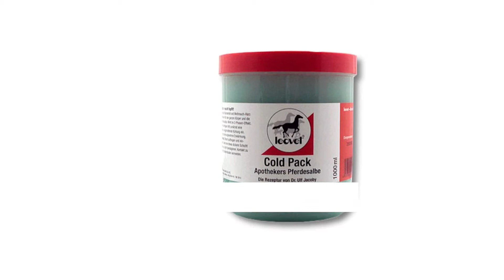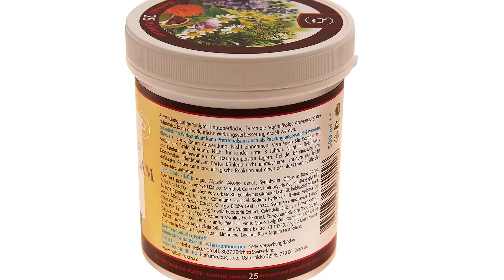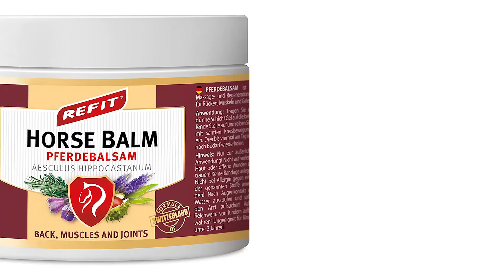Pferdesalbe Test ∮ Auf was achten beim Kauf?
Herzlich Willkommen in diesem Video geht es um die 3 Pferdesalben.

Das High End Produkt in unserem Pferdesalbe Test geht an die Leovet Pferdesalbe.

Angereichert mit Weihrauch Harz.

Der gesamte Bewegungsapparat wird entspannt, aktiviert und wohltuend in Balance gebracht.

Entscheidend für die gute Wirkung des Weihrauches sind vor allem die Boswelliasäuren, die im Weihrauch-Harz in großen Mengen enthalten sind.

Weihrauch-Harz ein neuer alter Pflanzenwirkstoff macht Cold Pack Apothekers Pferdesalbe noch besser um den Körper in seiner vielfältigen Beweglichkeit zu unterstützen, zu pflegen und zu regenerieren.

Der Qualitätssieger ist die Swiss Medicus Pferdesalbe.

Extra stark - traditionelle Schweizer Rezeptur mit 25 Kräuterextrakten mit erhöhter Konzentration von Rosskastanie und Echtem Beinwell.
Erholung für Muskeln, Venen und das gesamte Bewegungsapparat.
Pferdebalsam Forte kühlend wird als unterstützende Pflege bei müden Muskeln, Muskelzerrung und zur Regeneration nach Sportaktivitäten genutzt.
Enthält Echten Beinwell mit Hauptwirkstoff Allantoin, der die Regeneration und Zellerneuerung fördert und bei Beschwerden nach Unfällen hilft.
Gelartige Konsistenz gewährleistet schnelle Aufnahme durch die Haut und schützt die Bekleidung vor Verschmutzung.
Der Preis Leistung Sieger in dem Pferdesalbe Test ist die Refit Pferdesalbe.

Das premium Pferdebalsam enthält eine riesige Dosis wirksamer Kräuterextrakte. Obgleich es in der Tschechischen Republik hergestellt wird, seine einzigartigen Eigenschaften erlangt es dank einer fortgeschrittenen Schweizer Rezeptur.
Das Pferdebalsam wurde monatelang getestet und abgestimmt, was zu einer ausgewogenen Kombination von Tord und Kräutern führte und damit die Rücken-, Muskel- und Gelenkschemrzen rasch gelindert werden können. Es ist auch perfekt für geschwollene Füße.
Das Pferdebalsam enthält keine Farbstoffe. Nachdem die betreffende Stelle mit Pferdebalsam einmassiert wurde, kommt es zu einer besseren Durchblutung, was die Naturkraft der enthaltenen Kräuter und deren Wirkstoffe richtig entfalten lässt.
Es ist die beste Hilfe für Sportler nach dem Training. Es regeneriert die Muskel und bereitet die Körper für nächste Leistungen vor. SOFORTIGER EFFEKT.
Es lindert die Muskelverspannung, hat sofortige Wirkung und sichert eine intensive Durchblutung vom gegebenem Teil. Nur für externe Anwendung.